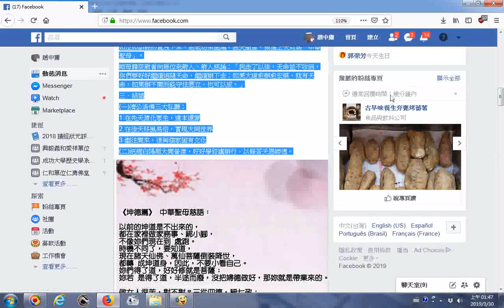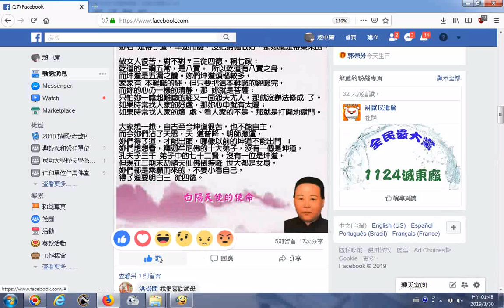月慧菩薩 倒裝降世的因緣、出生背景 與師尊師母同領天命、普渡三曹的因緣